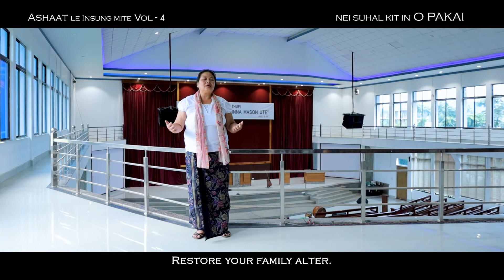LEISET A VANGAM NOPDAN - LALAM HAOKIP || Ashaat le insungmite Vol-4 2021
LEISET A VANGAM NOPDAN
Vocal: Mrs. Lalam Haokip
Backing Vocal: Ashaat Haokip
Composer: (L) Yamkholun Haokip
Music & Rec: S. Haopu
Translation: Sanlut Nengneithem @Themneo Haokip

1) Leisetna Vaangam nuopdaan anaipen tah chu
     Insung kituoh a chen hi ahi!
     Insung kipah le thanuom achengte hochu,
     Vaangou luodia guotsa ahiu ve.
          Kisiempha’n, kisiempha’n.
          Na in che’n kisiempha’n.
          Na insung Maicham kisem pha’an
          Na houbung le na gamsung di’n, meivahpha’n pangin.
          Phatthei na hin kiemlou na nachan ding.
2) Numei chingin a inche’n akisiemphat in, mingolnun a inche’n asumang ji.
     Numei jinu phatah chu ajipa dingin lallukhuh akhuhpeh jing ahi.

3) Minu le mipa teho chapha nadei le,
     Mipa pha, minu pha hi masa’n.
     Vaan a dia inei chin’u manlupentah chu, chate hi goulu pen tah ahi.

4) Chate ho insung dinga goulupen ihiuve.
      Insung a Nu le Pa thunnung un.
     Nu le Pa lunglhai nachu, Pakai lunglhai na.
     Pakai lunglhai nachu hinkiemlou na.
(free translation in English)
Nearest Heaven on earth,
Is a happy family!
Those families that live in bliss are,
Prepared to inherit Heaven.
     Revaluate, revamp.
     Rehabilitate the state of your family life.
     Restore your family alter
     Be a noble light to your Church community and nation.
     You’ll be endowed with everlasting life.
While a wise woman stabilizes her family, a foolish woman destroys her family.
A good wife crowns her husband.

Those Parents desirous of a good child,
Must be a good Parents first.
Children are the most cherished treasure we steward for eternity

Children, we are the valued possession of the family.
Abide in your Parents.
The Lord delights on whom the Parents delight.
The Lord’s delight yields boundless perpetuity.

Hiche Channel a Video/Laa ho hi Alamdange Media hetpehna lou a munchuom a upload bol phal ahipoi.